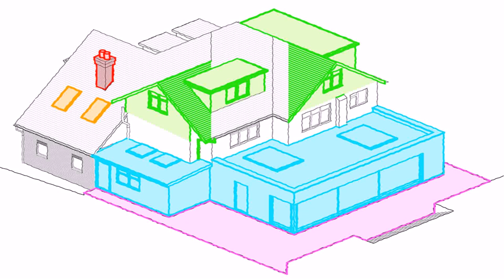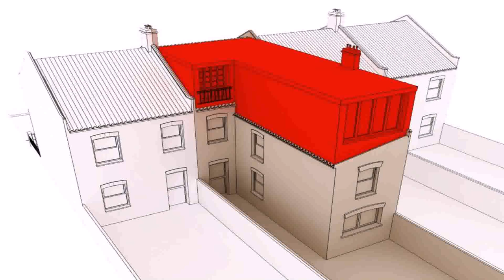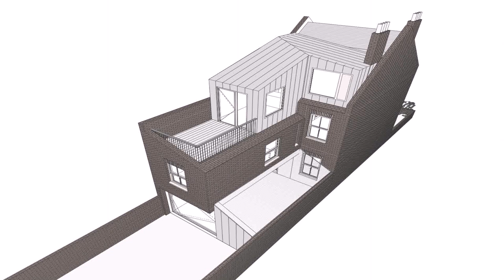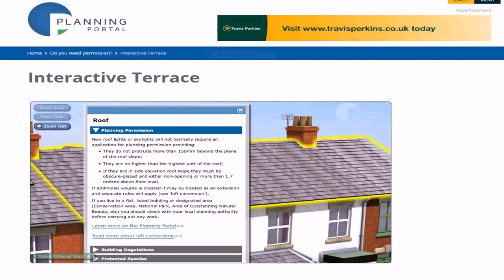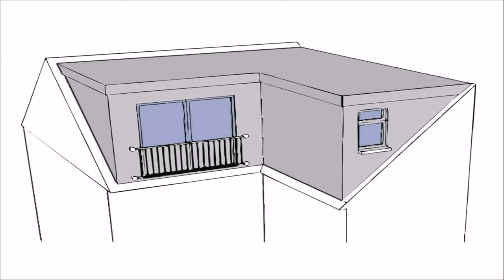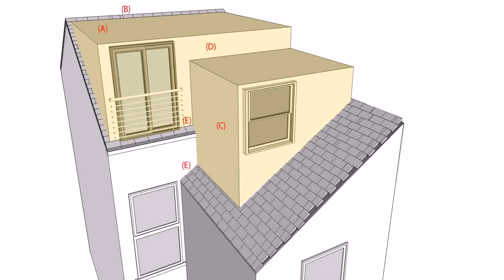Buy Car NY 5% DP